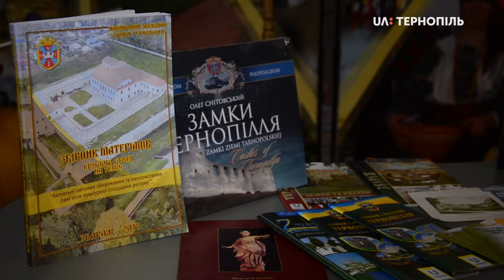У Тернополі розпочався туристичний форум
155 учасників з Миколаєва, Києва, Херсона, Одеси, Харкова, Дніпра, Чернігова, Івано-Франківська, Львова і з Тернополя долучилися до «Туристичного форуму: Тернопілля 2019».

Захід розпочався об 11-й годині в Українському домі «Перемога». Його організували на двох локаціях. Це виставковий зал та дискусійна платформа.

Триватиме форум два дні. Завтра він проходитиме в Кременці.

За словами начальника управління туризму облдержадміністрації Ростислава Яцківа, фінансують захід з фондів програм розвитку туризму в області та міжнародного співробітництва, з міського бюджету і міського туристично-інформаційного центру. Це 40 тисяч гривень.

Перший «Туристичний форум Тернопілля» в обласному центрі відбувся 28 листопада 2018.

У 2017 році Тернопільщину відвідали 5 мільйонів туристів, наступного року їхня кількість зросла на мільйон. Про це «Новинам» розповів Ростислав Яцків.